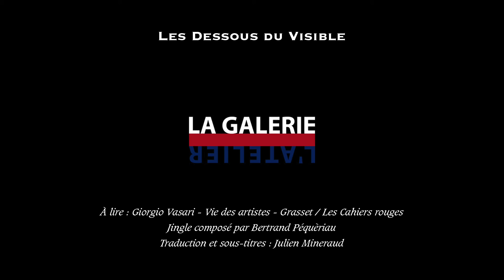Raphaël - Beauté divine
Plus connu sous le nom de Raphaël, Raffaello Sanzio a longtemps été considéré comme le plus grand peintre ayant jamais existé.
Si sa gloire est aujourd’hui moindre que celle de ses maîtres Léonard de Vinci et Michel-Ange, on le tient toujours pour l’un des très grands artistes de la Renaissance, pour le sommet de la peinture. Son art, fait de mesure, de grâce et d’harmonie, a profondément influencé la peinture occidentale jusqu’au XIXe siècle.

Sources :

Giorgio Vasari - Vies des artistes - Grasset